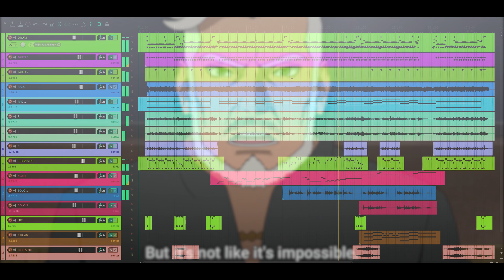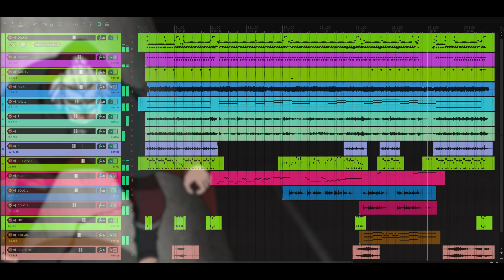Boruto Soundtrack (Cover) - Kashin Koji vs Jigen | Ep. 213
Boruto, Naruto Next Generation (Ep. 213)